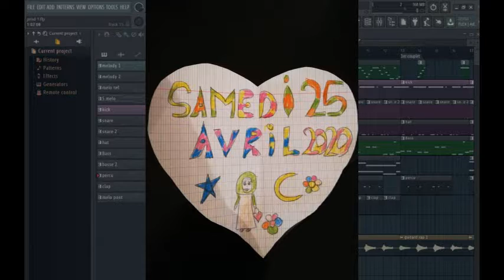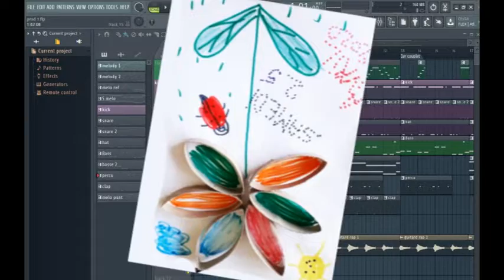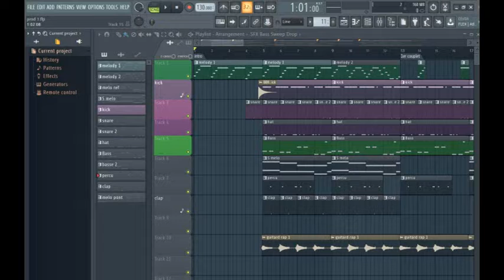samedi 25 avril